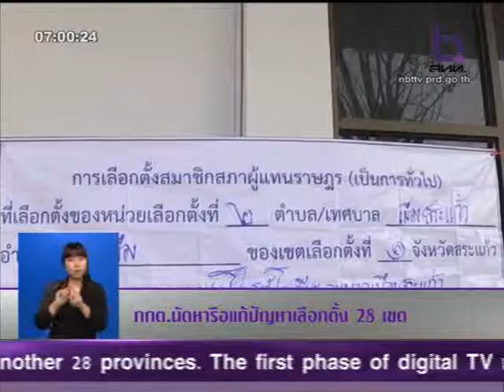กกต นัดหารือแก้ปัญหาเลือกตั้ง 28 เขต